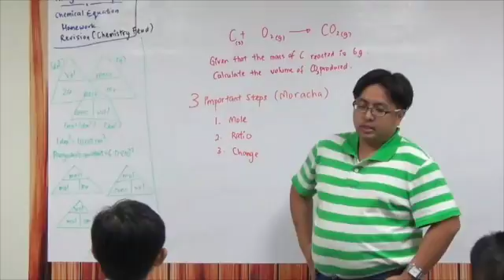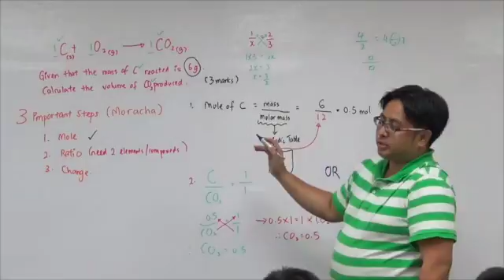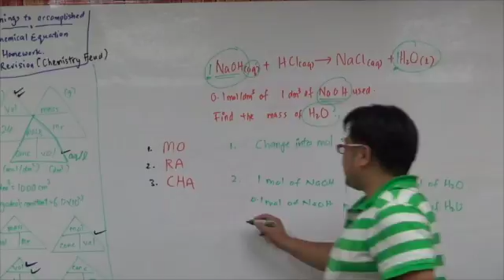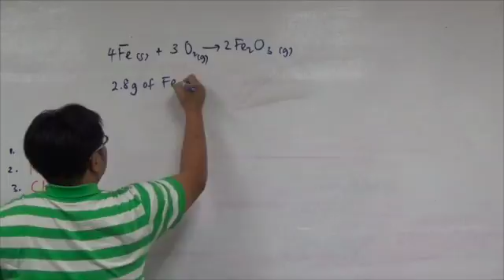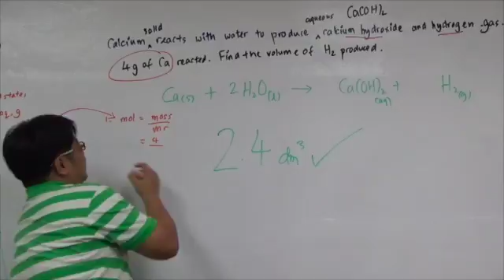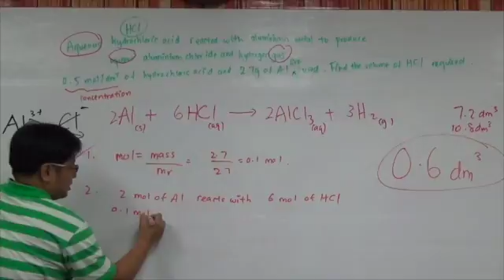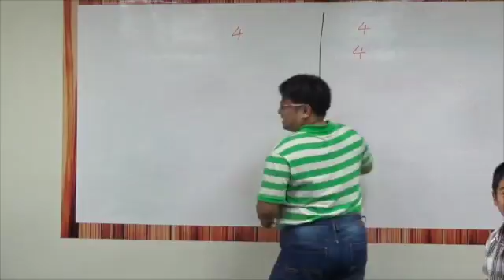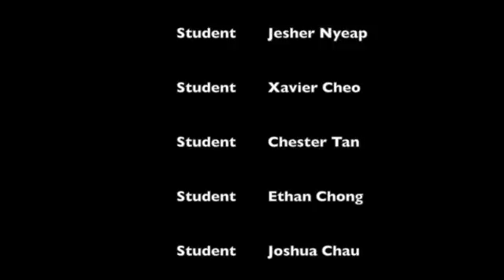Mole Concept & Calculations - 4 May 2016